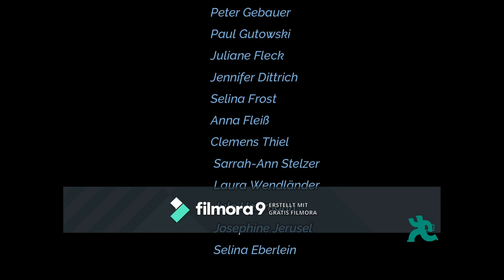Stillstand ist Rückschritt - Video der K 28 Döbeln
Danke an die Heimerer Schule Döbeln der Klasse Krankenpflege 28 mit ihrem Video "Stillstand ist Rückschritt" an der Teilnahme zum Videokontest.

Die Heimerer-Schulen werden 40! Zur Feier unseres Betriebsjubiläums haben wir uns etwas ganz Besonderes ausgedacht: Den Videowettbewerb  "Wir sind Heimerer!" Schüler*innen, Studierende und Mitarbeiter waren aufgerufen, sich kreativ mit dem Leitbild unseres Unternehmens auseinanderzusetzen - dieses Video ist eines der Ergebnisse. Die Sieger des Wettbewerbs werden übrigens nach der Klickzahl der Videos bis zum 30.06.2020 bestimmt - also teilt das Video, das euch am besten gefällt, mit euren Freunden und Verwandten!

 Wir wünschen viel Erfolg.